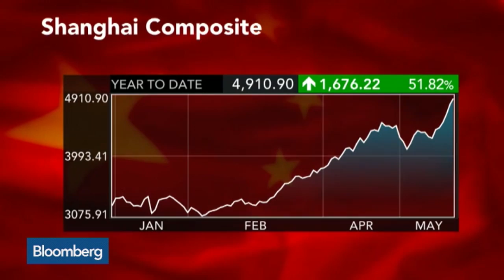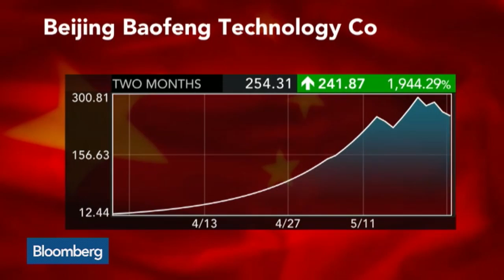What Is Behind the Optimism in Chinese Stocks?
May 26 -- Bloomberg’s Richard Frost discusses possible reasons for the rally in Chinese stocks. He speaks with Jonathan Ferro on Bloomberg Television’s “On The Move.”